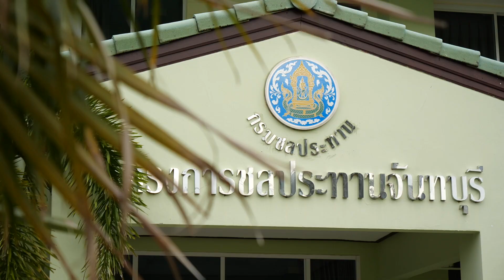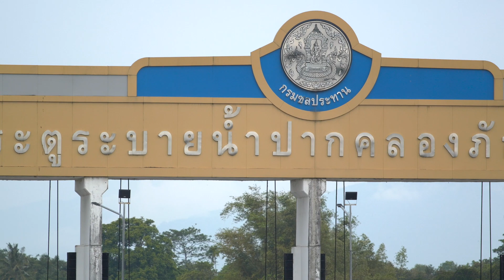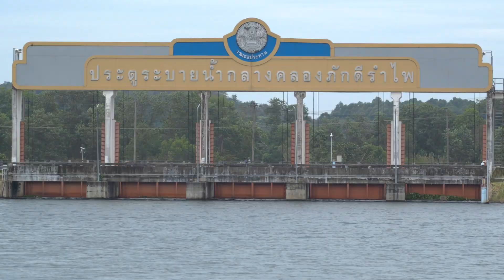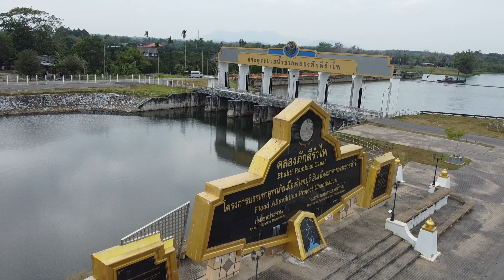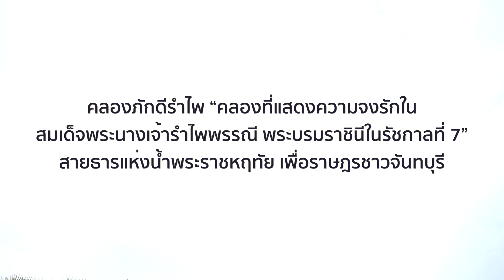หนังสั้นชุด เก้าอี้ที่ไม่มีใครนั่ง EP4 ตอน ภักดีรำไพ คลองแห่งชีวิต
คลองภักดีรำไพ เป็นคลองผันน้ำที่จันทบุรี เกิดขึ้นจากพระราชดำริของในหลวงรัชกาลที่ 9 สมัยก่อนน้ำท่วมเข้าตัวเมืองจันทบุรี ซึ่งเป็นเมืองเศรษฐกิจ เนื่องจากมีแค่แม่น้ำจันทบุรีในการระบายน้ำลงทะเล ท่านจึงวางแนวทางให้กับกรมชลฯ ได้สานต่อ โดยการสร้างคลองภักดีรำไพ ที่เป็นคลองเส้นตรง การไหลของน้ำลงทะเลจะง่าย และเร็วกว่าแม่น้ำจันทบุรีที่มีลักษณะคดเคี้ยว ทำให้การไหลของน้ำช้า พอมีฝนตกเป็นเวลานาน ระบายน้ำไม่ทันก็จะเอ่อล้นเข้าท่วมตัวเมือง